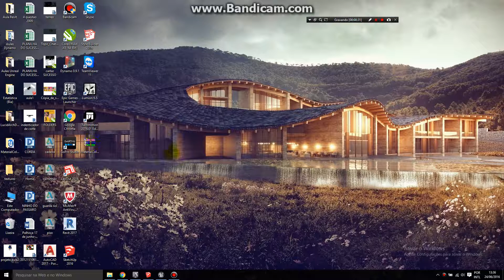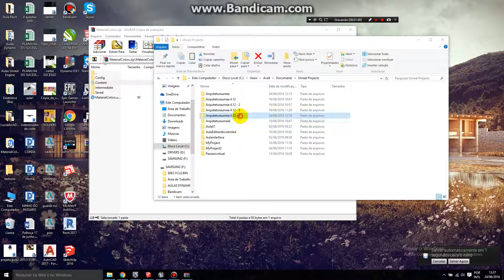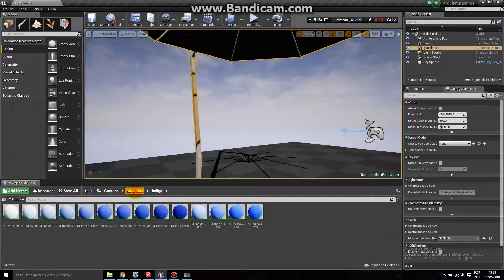Inserindo template de texturas Unreal Engine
Treinamentos completos